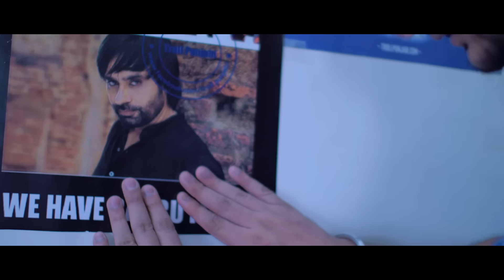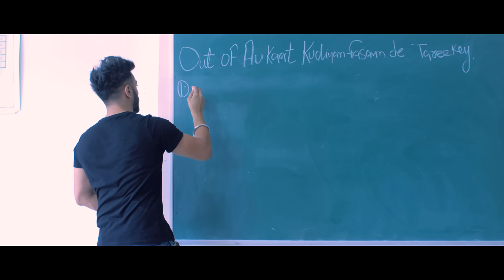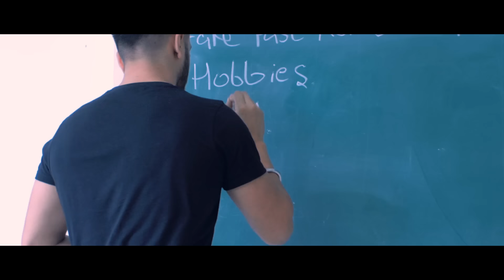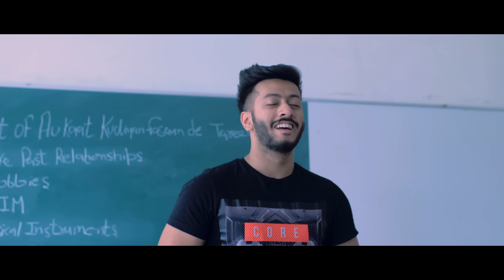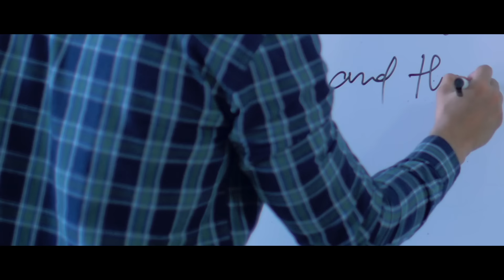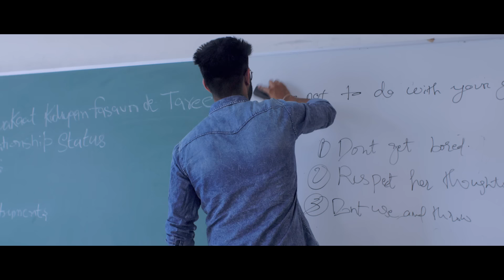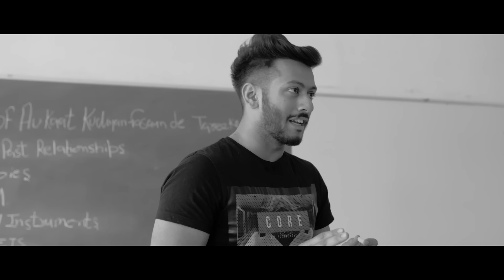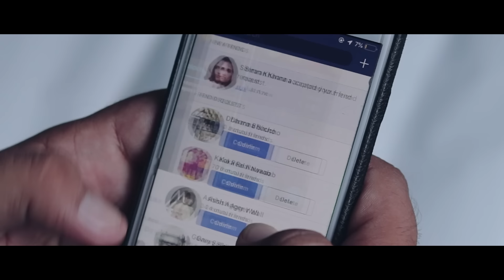Yaar Jigree Kasooti Degree | Episode 4 - Interconnection | Punjabi Web Series 2018 | Troll Punjabi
Here we present you the Episode 4 of "Yaar Jigri Kasuti Degree" A Punjabi Tv Web Series written and directed by Rabby Tiwana.  In this Ep 4 " Interconnection" Anmol and Daizy will argue with each other over assignment row; Ekam & Jass will discover a common interest between them; Roop and Keerat meets Simran; Lucky flirts with Jessica; Whereas Lalli as usual nashe di lorr ch lol

Written & Directed by Rabby Tiwana (Insta : @rabbytiwana)
Starring :- Pukhraj Bhalla (Insta : @pukhrajbhalla), Sukhdeep Sapra (Insta : @sukhdeep_sapra_official ), Karan Sandhawalia (Insta : @karansandhawalia ), Amrit Amby (Insta : @amritamby), Jasmin Bajwa (Insta : @jasminbajwa22 ) , Pawan Johal (Insta : @ipawanjohal
 ), Prateek Singh Rai (Insta : @prateek.singh.rai ) Karanvir Deol(Insta : @karan.deol )

Yaar Jigree Kasoti Degree Punjabi TV Serial Crew of Episode Four:-
Cinematographer - Gagandeep Singh Sarao
Casting - Sukhchain Singh
Editing - Rabby Tiwana & Prince K. Makkar
Background Score - Sarang Sikander
1st Camera Assistant  - Karanveer Singh Monga & Paramveer Sharma
2nd Camera Assistant - Robin Robbie & Manish Bhardhwaj
Asst. Director - Mohit Kapoor
Script Supervisor - Smyle Sachdeva & Karan Kamra
VFX - Diljot Garcha, Simardeep Garcha
Singers - Sharry Maan, Sardool Sikander, Sarang Sikander, Preet Hundal, Daman Kaushal, Pukhraj Bhalla, Karan Sandhawalia, Rabia Sagoo & Harinder Samra
Music Composers - Mista Baaz, Sarang Sikander, Preet Hundal, Sharan Shergill, Kru172, Dreamboy & JT Bhatti
Sound Recordist - Narbhey Singh Atwal
Foley - Rabby Tiwana,  Alaap Sikander & Husandeep Mehal.
Production Managers - Asis Anshuman Mohapatara, Gurkirat Virk  & Sukhjinder Singh
Making & Still - Prince K. Makkar & Sukhmeet Dahiya
Makeup - Siddhi Kamboj & Pushpinder Sharma
Publicity Design - Mehange Bande

yaar jigri kasuti degree episode 4